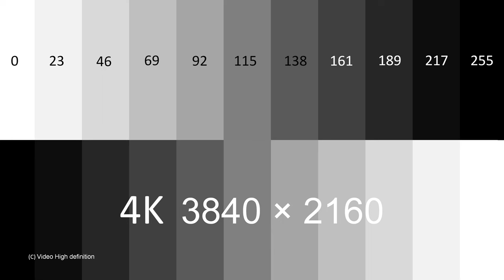How to test LCD screen- fast & effect- 4K resolution -3840*2160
This video is effect for test LCD screen.

You can use it for TV, computer monitor, LCD, Led  smart phones, iPhone, iPad and tablets.

4K UHD (2160p) a resolution of 3840 pixels × 2160 lines (8.3 megapixels, aspect ratio 16:9.